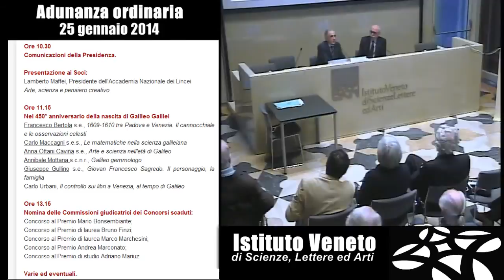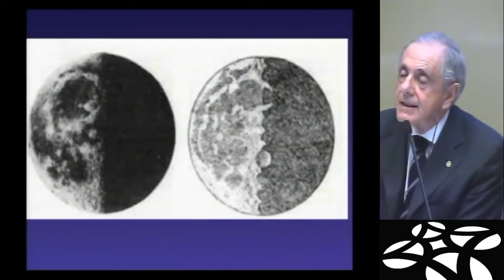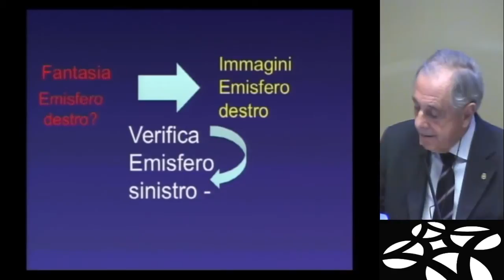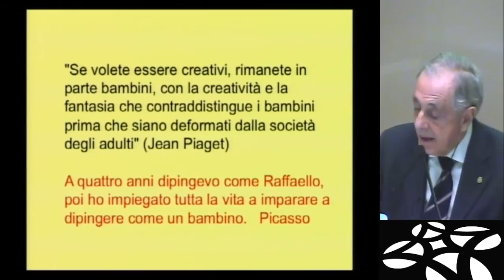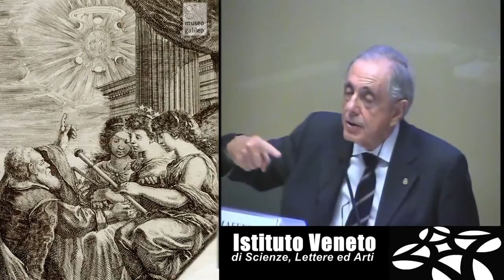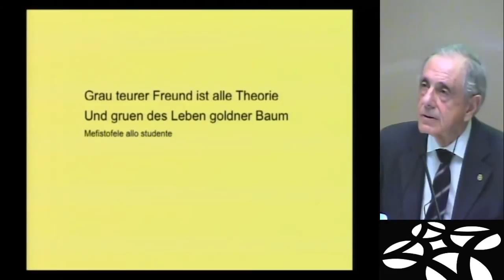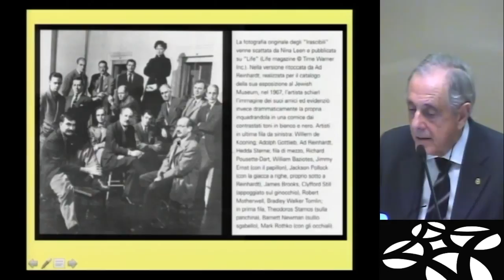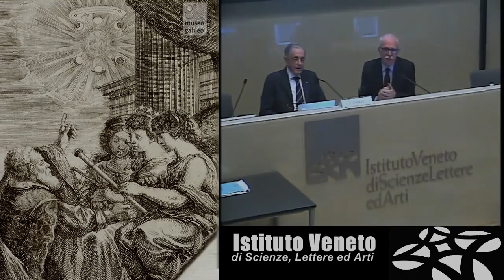Lamberto Maffei - Arte, scienza e pensiero creativo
Adunanza ordinaria - 25 gennaio 2014
NEL 450° ANNIVERSARIO DELLA NASCITA DI GALILEO GALILEI
Presentazione ai Soci:
Lamberto Maffei, Presidente dell'Accademia Nazionale dei Lincei
Arte, scienza e pensiero creativo